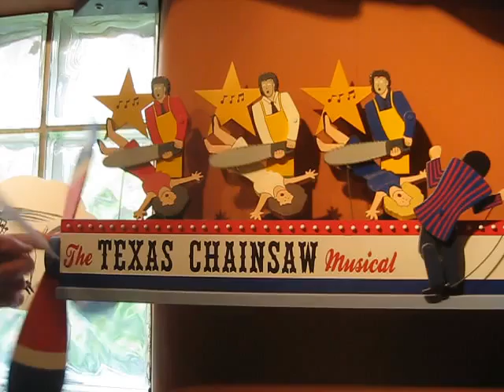The Texas Chainsaw Musical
Art by Rick Wood